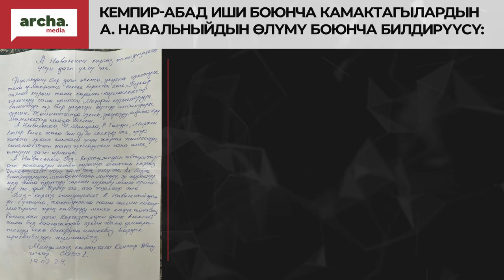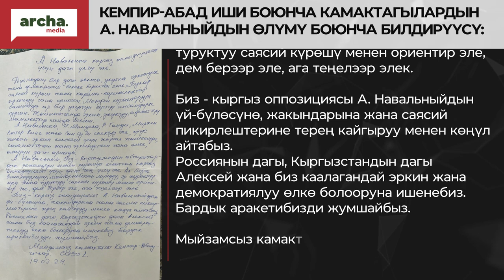Кемпир-Абад иши боюнча камактагылардын А. Навальныйдын өлүмү боюнча билдирүүсү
А. Навальный кыргыз оппозициясы үчүн дагы үлгү эле

Дүйнөдөгү бир дагы өлкөгө, улутка эркиндик жана демократия белеке берилген эмес. Булар саясий күрөш жана карама-каршылыктар аркылуу гана орногон. Мындай күрөштөрдүн башында ар бир улуттун күчтүү инсандары турган. Жыйынтыгында эркин, укуктуу, адилеттүү мамлекеттер пайда болгон.

А. Навальный, Н. Мандела, Р. Ганди, Мартин Лютер Кинг жана Сан Су Чи сыяктуу эле, орус элинин эркин келечеги үчүн жыргал жашоосун, саламаттыгын жана эркиндигин гана эмес, өмүрүн дагы арнады.

А. Навальный, биз - Кыргызстандын авторитардык режимдери менен күрөшүп келаткан кыргыз оппозициясы үчүн, дагы чоң үлгү эле. Ал бизге билимдүүлүгү, майтарынбаган мүнөзү, эр жүрөктүүлүгү жана туруктуу саясий күрөшү менен ориентир эле, дем берээр эле, ага теңелээр элек.

Биз - кыргыз оппозициясы А. Навальныйдын үй-бүлөсүнө, жакындарына жана саясий пикирлештерине терең кайгыруу менен көңүл айтабыз.
Россиянын дагы, Кыргызстандын дагы Алексей жана биз каалагандай эркин жана демократиялуу өлкө болооруна ишенебиз. Бардык аракетибизди жумшайбыз.

Мыйзамсыз камактагы Кемпир-Абадчылар
СИЗО 1
19.02.24